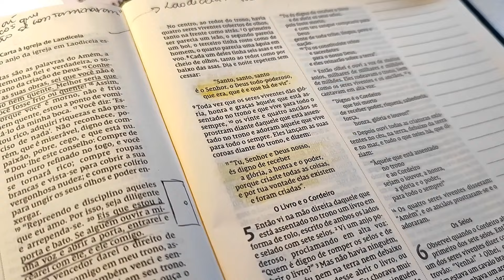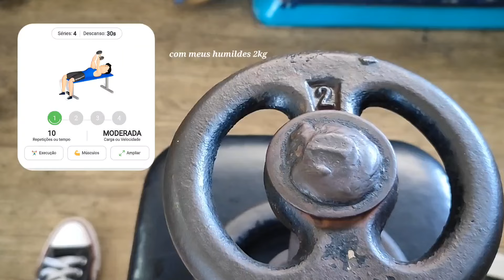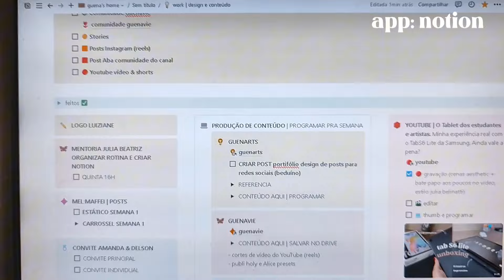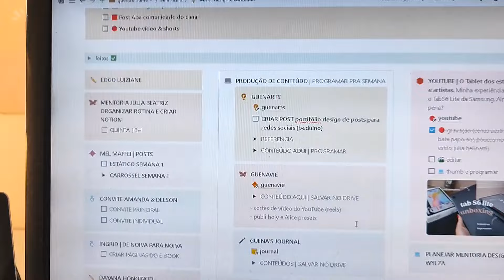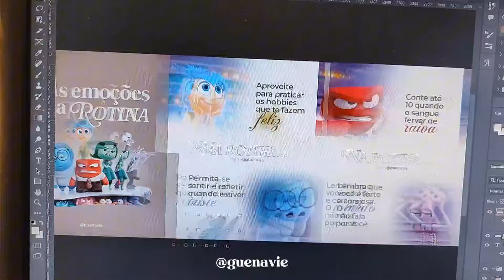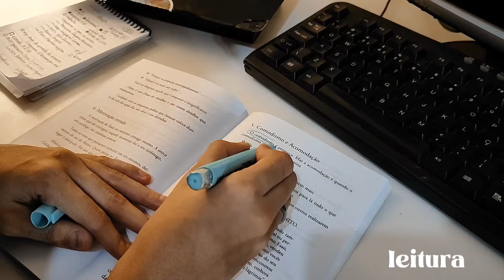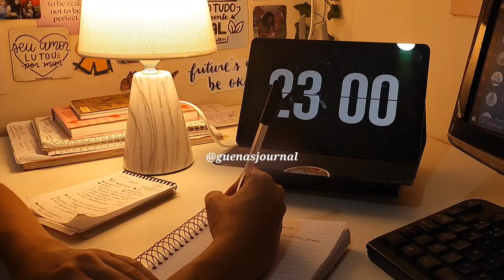ROTINA E ORGANIZAÇÃO PARA HOME OFFICE | produtividade trabalhando em casa 💻 design, social media...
Oii, bem vindo(a) a descrição!

No vídeo de hoje você vai me acompanhar em um dia produtivo de trabalho home office e eu te contei algumas dicas pra quem trabalha de casa ou para quem deseja começar.

Eu sou a Mariana Guena, nasci em 2003. Sou carioca, cristã e artista. Trabalho com social media design e ilustração.
Aqui no canal eu compartilho um conteúdo sobre organização, rotina, produtividade e o meu dia a dia❤️ Eu busco inspirar mulheres a viverem a vida real com leveza e propósito. Se inscreve e vem fazer parte desse cantinho.